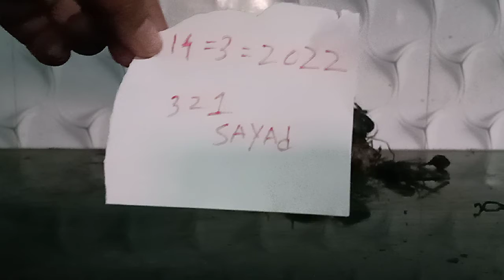Kali haldi all test original 350000kg 1 available call me, 📲 8919111784